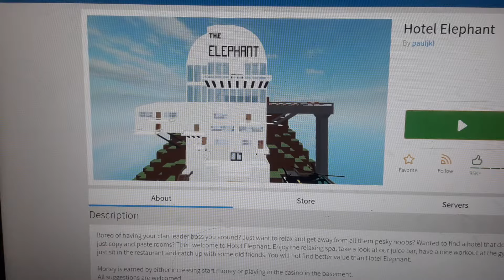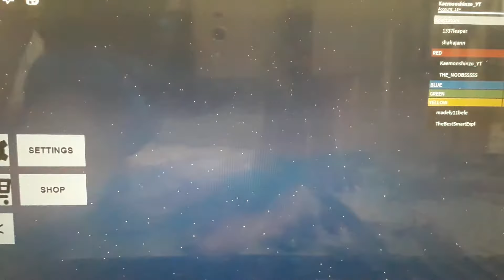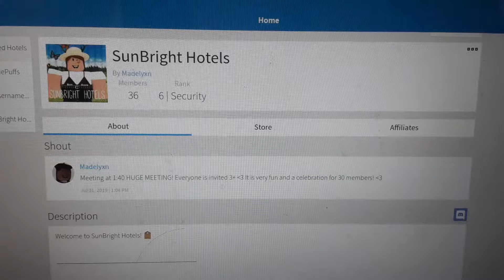Modded doomspire brickbattle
This is modded doomspire